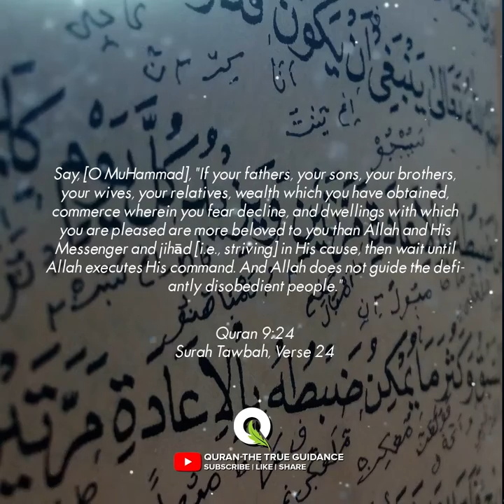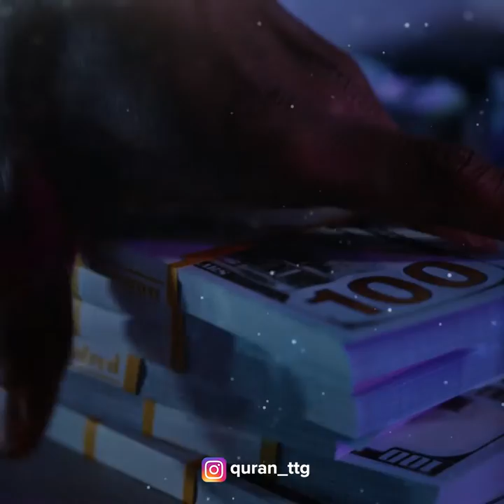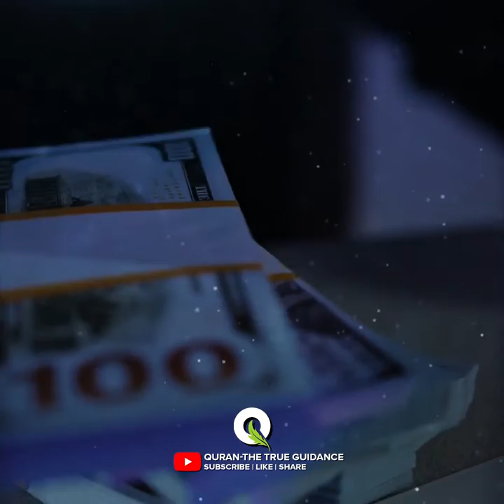ALLAH SE MOHABBAT | अल्लाह से मौहब्बत | Eye Opening Video | Very Emotional Bayan | Dr. Israr Ahmed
ALLAH SE MOHABBAT - Rula Dene Wala Bayan - Shirk Fil Mohabbat - Dr Israr Ahmed Very Emotional Bayan

Speaker : Dr Israr AhmedDr. Israr Ahmad Official
Life Changing Lecture

An eye opening speech of Dr. Israr Ahmed,

Israr Ahmed was a Islamic theologian, philosopher, and Islamic scholar who was followed particularly in South Asia as well as by South Asian Muslims in the Middle East, Western Europe, and North America. He was the founder of Tanzeem-e-Islami, an offshoot of the Jamaat-e-Islami.

Born: 26 April 1932, Hisar
Died: 14 April 2010, Lahore, Pakistan
Influenced: Zakir Naik, Nouman Ali Khan, Sultan Bashiruddin Mahmood
Influenced by: Muhammad Iqbal, Abul A'la Maududi
Children: Hafiz Akif Saeed, Akif Saeed

Complete bayan : Dr. Israr Ahmad Official